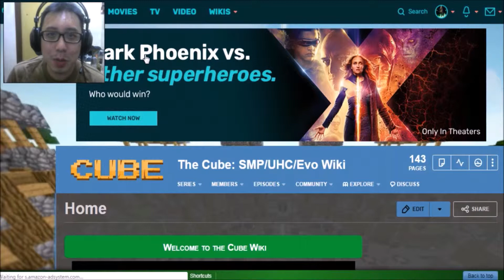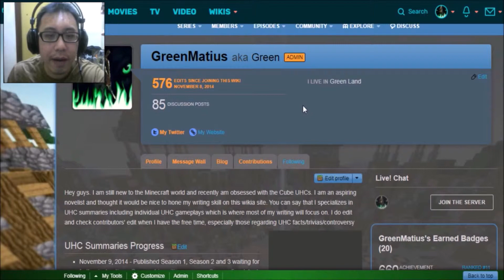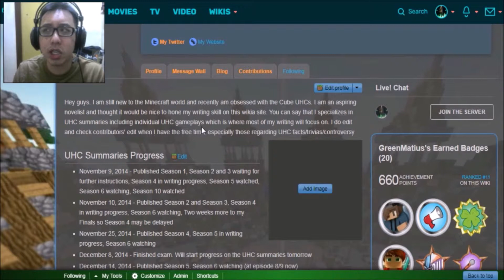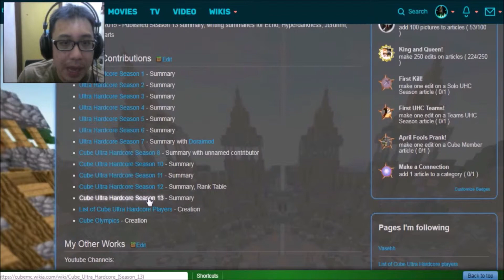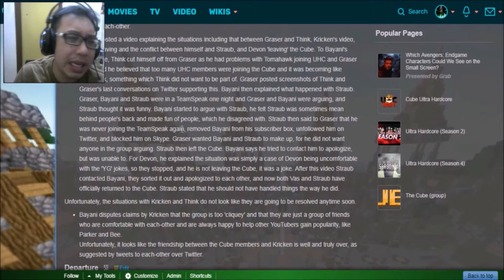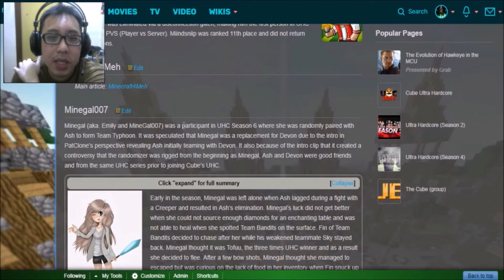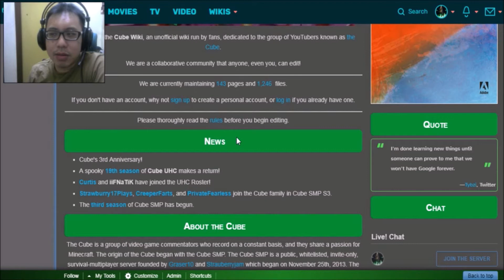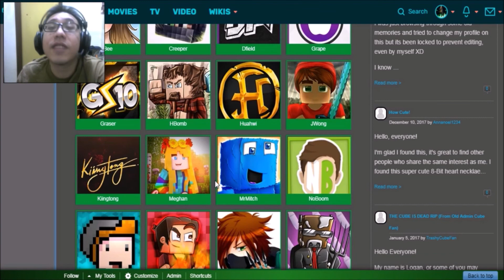[Former] CubeMC Wiki/Fandom Admin Revisit Site!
It has been awhile since I visited this site. With the resurgence of the Cube Ultra Hardcore (Season 20), I got a little nostalgic and revisit this fandom page that I was once part of the community.